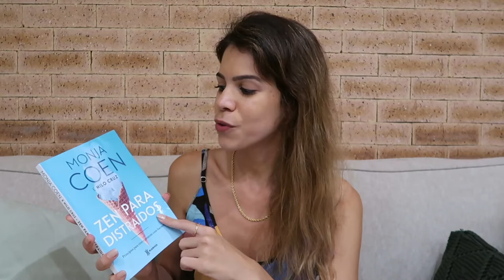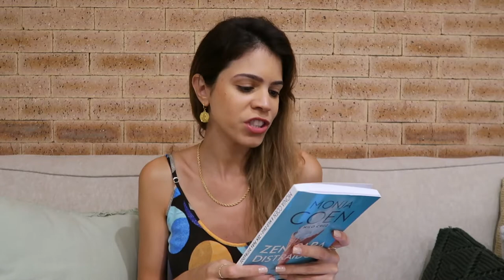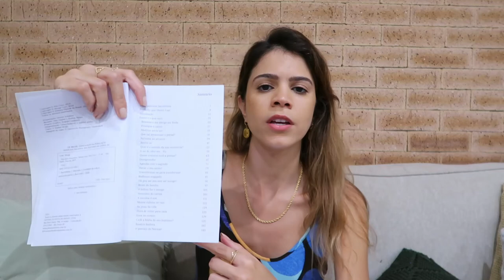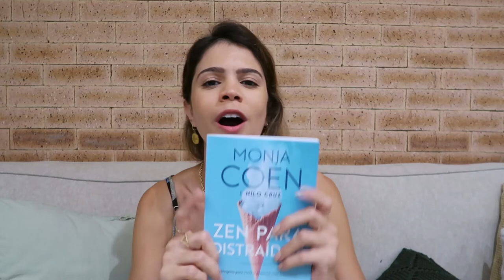ZEN PARA DISTRAÍDOS: sobre o livro da Monja Coen + Zen Budismo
Oi oi, no vídeo de hoje eu falo sobre o livro Zen Para Distraídos, da Monja Coen e do Nilo Cruz. Escolhi esse livro como parte do nosso Clube de Leitura porque acredito que ele traz ótimas dicas para viver em harmonia mesmo nos dias caóticos de hoje.

Zen Para Distraídos é também uma introdução ao zen budismo, uma filosofia de vida em que a prática do zazen, ou seja, sentar-se em meditação olhando apenas para uma parede branca, é algo acessível a todos.

Espero que gostem e que tenham vontade de ler esse livro que é curto, de fácil leitura e bastante transformador! Aprenda a viver em harmonia a partir da leitura de Zen Para Distraídos.

CRÉDITOS

Beijocas,
MANDZY.